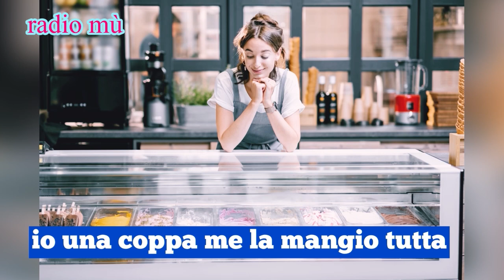248 / MAGIE D’ESTATE